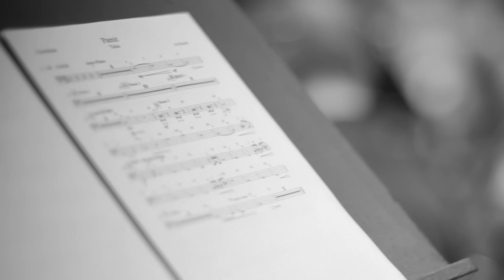TULUS - Pamit (Live at Smecky Music Studio)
WARDAH
mempersembahkan

Video musik TULUS — ‘Pamit’ (Langsung dari Smecky Music Studio),
diambil dari album ‘Monokrom’ (2016),
dirilis pada tanggal 3 April 2016.

VIDEO MUSIK
Kamerawan: Davy Linggar, David Salim
Penyunting Video: Reuben Tourino

AUDIO
Penulis Lirik: TULUS

Produser Eksekutif: Riri Muktamar, TulusCompany
Produser: Ari Renaldi

Piano: Ari Renaldi

Orkestra: The City of Prague Philharmonic Orchestra
Konduktor: Miriam Nemcova
Aransemen Orkestra: Ari Renaldi
Aransemen Orkestra Tambahan & Asisten Skor: Alvin Witarsa

Trek dasar dan vokal direkam oleh Ari Renaldi & Rudy Zulkarnaen di ARU Studio, Bandung
Orkestra direkam oleh Vitek Kral di Smecky Studio, Praha, Republik Ceko
Mixed oleh Ari Renaldi di ARU Studio, Bandung
Mastered oleh Steve Corrao di Sage AUDIO, Nashville, TN, Amerika

KONTAK
Tiur Tobing (Manajer Bisnis)